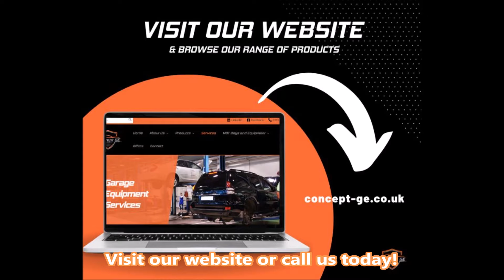GEA Accredited Concept Garage Equipment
In October 2022 Concept Garage Equipment became GEA accredited, and we couldn't be happier!

After years of working in the MOT Bay and Garage Equipment sector in the UK, Andy Davidson and the team are pleased they could take this next significant milestone in our journey to become the best garage equipment supplier in the UK.

Concept Garage Equipment specialises in MOT Bay design, supply and installation but can also supply any garage or MOT equipment. such as Tyre Changers, Wheel Balancers, Vehicle Lifts and Garage Equipment Packages.